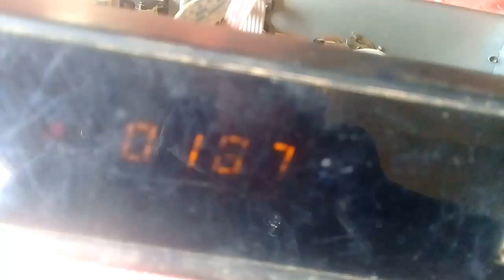how to gx6605 5815 receiver red light problem solved Urdu hindi